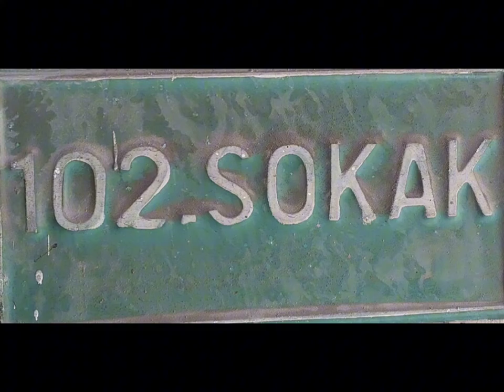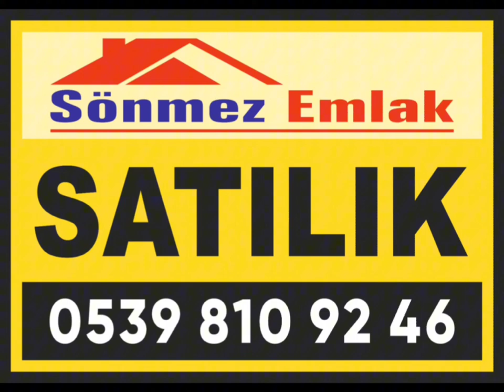Otosansitİçi BüyükotoSitesin,de TakasaAçıkSatılık 108m2 Atölyeİmalathane İrt:0539 810 9246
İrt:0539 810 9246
Lokasyon Fotoğraflarda Belli Bakınız
SÖNMEZ,DEN Büyükoto Parçacılar Sitesinde ultra fırsat Yatırımlık Kullanımlık
Kira Gelirine Uygun Kullanıma Uygun Satılık 108m2 Atölyeİmalathane
Bahse Konu:Atölyeİmalathane 102 Avluda 24Nolu İkiKatlı ÇiftCephelidir.
Zemin 72m2 + Asmakat 36m2 =Toplam 108m2dir.Sanayii Elektiriği Mevcuttur.
Şuan Kiracılı Yıllık Sözleşmesi Bitti Boş Teslim Edilelektir.
NOT:İzmiryolu Ve MudanyaYolu Güzergahlarında Daire Takasanı açıktır.
FIRSATLAR YAĞMUR BULUTLARI GİBİDİR.
BU GÜN YARINDAN UCUZ HIZLI OLAN KAPAR!!
ARAYINIZ SUNUM ÜCRETSİZ CİDDİ ALICIYA AZ PAZARLIK VAR
İLAN HAKKINDA DAHA DETAYLI BİLGİ VE RANDEVU ALMAK İÇİN
HEMEN ARAYIN İRT:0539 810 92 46
Bu Portföyün Satış Amaçlı
Tanıtım Ve Pazarlama Faaliyetlerini
Yürütmeye Firmamız SÖNMEZ EMLAK TEK Yetkilidir.
Beklerse Sahibinde, Alırsanız Sizde Değerlenir
Ayrıcalıktan Hemen Yararlanmaya Başlayın !İrt:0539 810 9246